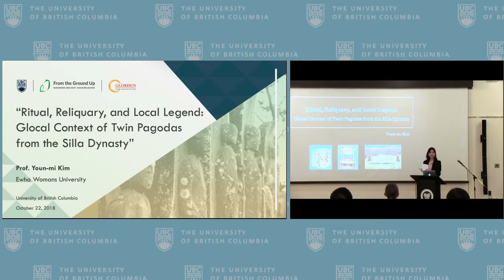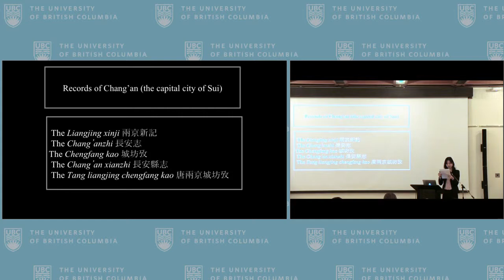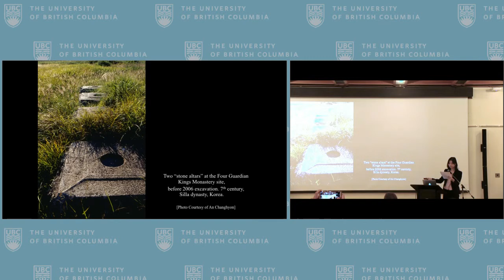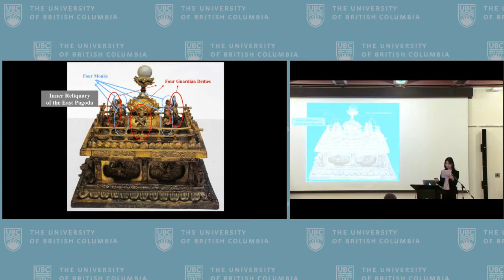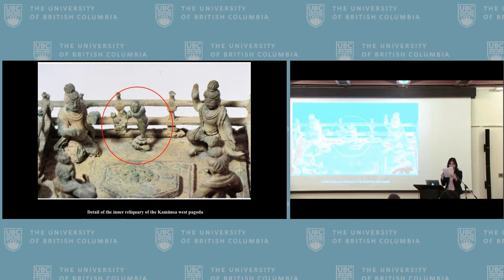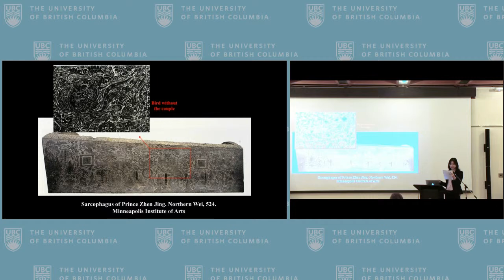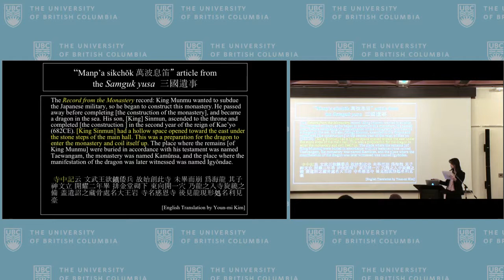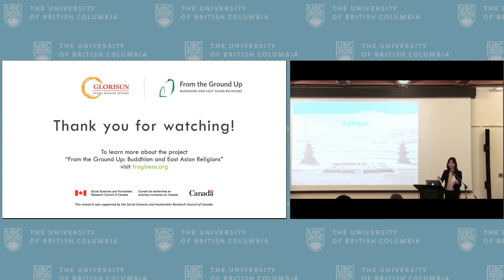Youn-mi Kim Guest Lecture October 22, 2018 at UBC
Professor Youn-mi Kim presents "Ritual, Reliquary, and Local Legend: Glocal Context of Twin Pagodas from the Silla Dynasty" guest lecture at UBC on October 22, 2018. For more information about the lecture, please